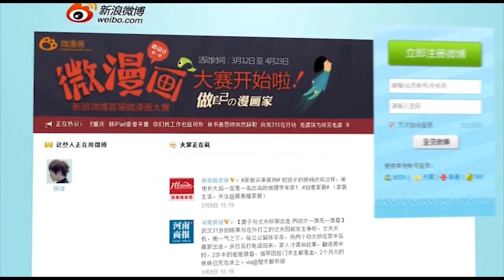0118 鳳點微薄